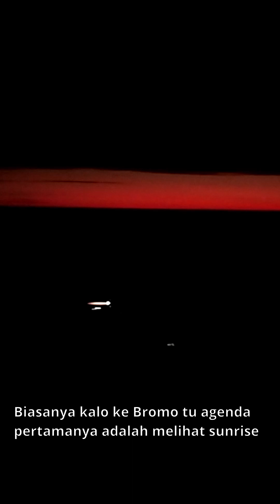AJAK SUAMI BULE MAKAN RAWON DI GUNUNG BROMO SAMBIL PRANK BAHASA JAWA